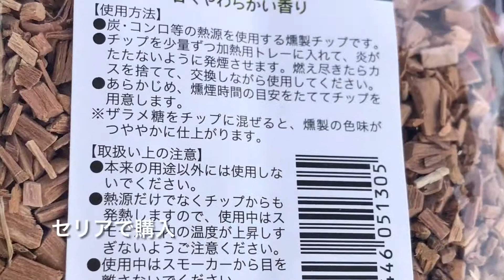ソロキャン🏕でやってみたかった事(その1) メスティンで燻製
もう少し火力が強くても良さそうです。
燻製チップも多すぎたのかな？
アルミホイルを敷くのを忘れましたが問題なかったです。火力が弱かったからかな？

ホットチーズ🧀: Kraft🇫🇷フランス産生カマンベール使用カマンベール入り6P(黄色い丸い箱)